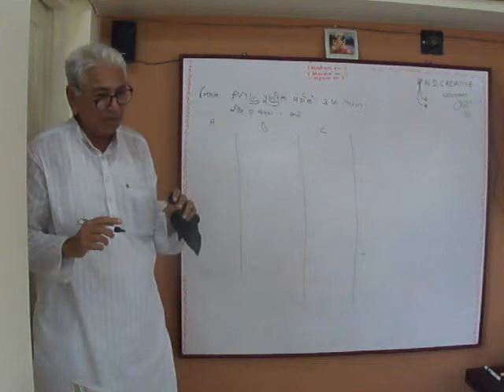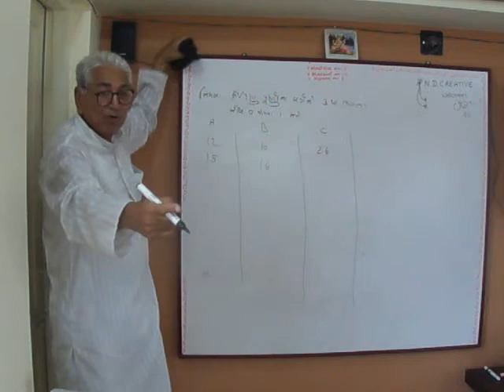આદરણીય વિરાણી સાહેબ....ગુજરાતનું ગૌરવ .. અનોખી છટા.. ગણિત એટલે જાણે માખણ .....!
મિત્રો,
આપણી વચ્ચે  હવે સાહેબ નથી ...પણ હજારો સંખ્યામાં એમના વિદ્યાર્થીઓ અને એમનું ગણિત  ,એમનાં શબ્દો ,એમનું હાસ્ય ...એવું જ જીવંત છે...એમ કહો કે  હૃદયસ્થ !!!
સાચા શિક્ષક કે  ક્યારેય ટ્યુશન ન કર્યા ...માત્ર ગણિત ને ઠેર ઠેર પહોંચાડ્યું ...

ઉપરનો વિડીયો અમારી યાદગીરી છે... જામનગરમાં એન.ડી.ક્રિએટીવ દ્વારા આયોજિત ધોરણ ૧૦ ના વિદ્યાર્થીઓ માટે નો એક ખાસ સેમીનાર અને જીવંત અને અનોખી સાહેબની સ્ટાઈલ .સો સો સલામ !!!